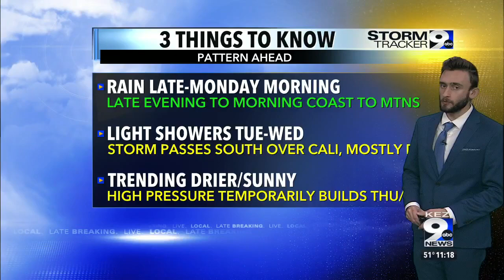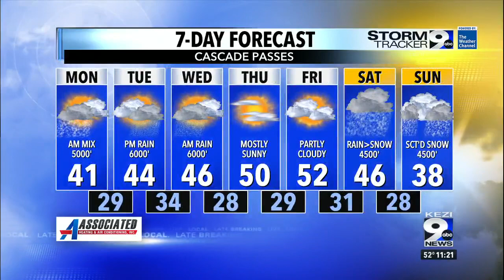November 12 11 p.m. Weathercast - Rain to start the week, but dry conditions later on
Rain moves in Sunday night for wet periods to start the week, but the later half looks dry.